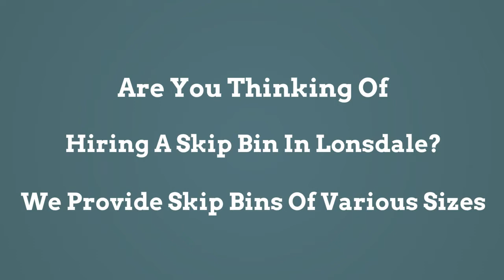Sturdy Skip Bins to Serve Various Purposes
Skip bins and waste bin containers are extremely useful for getting rid of large quantities of waste. It is best advised to hire them from a reputed and trusted skip bins adelaide providers like who are known for providing sturdy bins. Not just rubbish removal, skip bins are also helpful when you need large storage containers, for example when you're moving to a new home.
Skip Bins Adelaide
13 Scarborough Way Lonsdale
Adelaide SA 5160